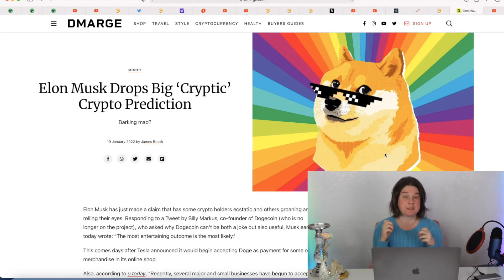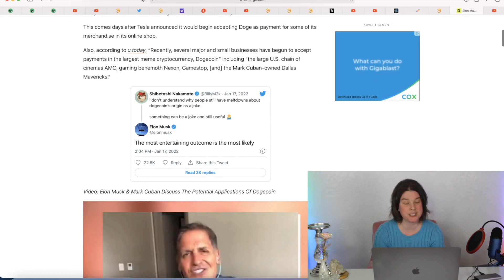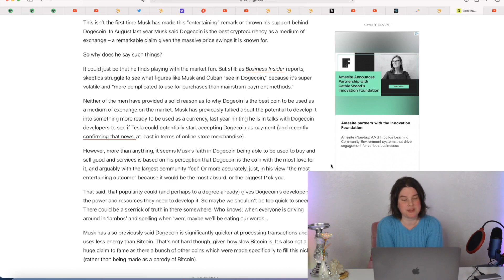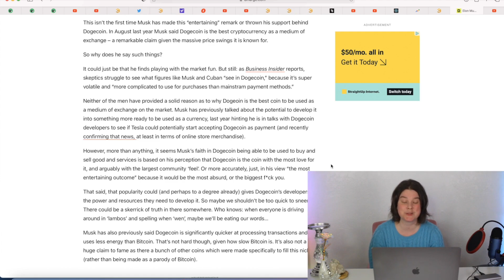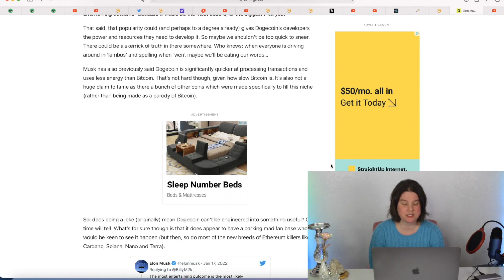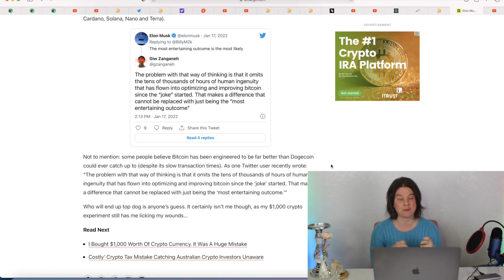Elon LISTS Shiba & DITCHES Doge Coin For Tesla & Space X! Official Coin! Shiba Inu Coin News Today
JoySparkleShine